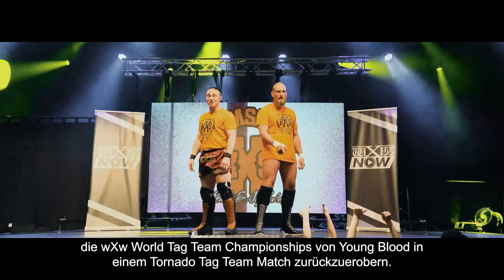wXw Broken Rules 2024 (Intro) - Post-Production Version jetzt auf wXwNOW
Regeln sind da, um uns zu leiten – doch bei wXw Broken Rules werden sie gebogen oder gleich ganz gebrochen. Der Event 2024 schrieb gleich in mehrfacher Hinsicht Geschichte: Mit dem größten Publikum, das je bei einem wXw Event in der Markthalle versammelt war, wurde wXw Broken Rules zur größten Produktion außerhalb von Oberhausen und markiert damit einen weiteren Meilenstein für wXw. Doch das war noch lange nicht alles.

Zum ersten Mal in der Geschichte von wXw gab es ein reines Frauen-Match um die wXw Shotgun Championship: Titelträgerin Anita Vaughan verteidigte ihren Titel gegen Stephanie Maze in einem intensiven Duell.

Eine weniger erfreuliche Überraschung erlebte Peter Tihanyi. Geplant war für ihn eigentlich kein Match – doch Bobby Gunns machte kurzerhand seine eigenen Pläne und organisierte sich ein Match um die wXw Unified World Wrestling Championship gegen Tihanyi. Die Überraschung des Abends folgte jedoch nach dem Kampf: Die Rückkehr von Ludwig Kaiser brachte die Markthalle endgültig zum Kochen.

Im Main Event traf Lokalmatador OSKAR zusammen mit seinem Tag-Team-Partner Yuto Nakashima als Young Blood auf KxS (Fast Time Moodo & Axel Tischer). In diesem packenden Rematch um die wXw World Tag Team Championship kämpften beide Teams bis zur letzten Sekunde um die Regentschaft.

wXw Broken Rules 2024 aus Hamburg ist jetzt auch streambar auf wXwNOW in der Post-Production Version mit deutschem oder englischem Kommentar mit der Kanalmitgliedschaft auf YouTube für nur 9,99 Euro pro Monat.
Rules are meant to guide us – but at wXw Broken Rules, they’re bent or outright broken. The 2024 event made history on multiple fronts: with the largest audience ever gathered for a wXw event in the Markthalle, wXw Broken Rules became the biggest production outside of Oberhausen, marking yet another milestone for wXw. But that wasn’t all.

For the first time in wXw history, an all-women’s match for the wXw Shotgun Championship took place. Reigning champion Anita Vaughan defended her title against Stephanie Maze in an intense showdown.

Peter Tihanyi, however, faced a less pleasant surprise. Initially, he wasn’t scheduled for a match – but Bobby Gunns had other plans. Gunns secured himself a match against Tihanyi for the wXw Unified World Wrestling Championship, adding an unexpected twist. The true shocker of the evening came after the match: Ludwig Kaiser’s triumphant return brought the Markthalle to an explosive roar.

In the Main Event, hometown hero OSKAR teamed up with his tag partner Yuto Nakashima as Young Blood, facing KxS (Fast Time Moodo & Axel Tischer) in a thrilling rematch for the wXw World Tag Team Championship. Both teams fought tooth and nail until the very last second to claim supremacy.

wXw Broken Rules 2024 from Hamburg is now available to stream on wXwNOW in the post-production version, featuring German or English commentary. Get it with a YouTube channel membership for just €9.99 per month.